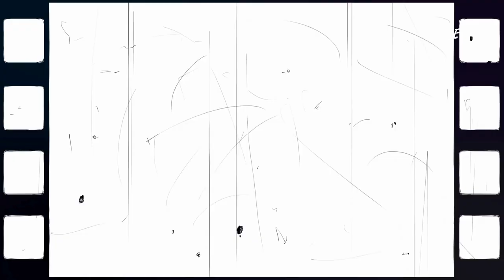No-Talking Outdoor Water Workout Routine ✨Self-Care Vlog✨| ASMR Nature Sounds